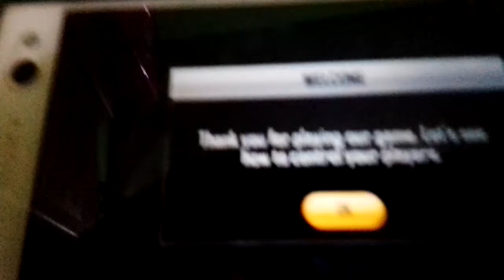NBA 2K PLAYOFFS android game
🏀Fanatical basketball